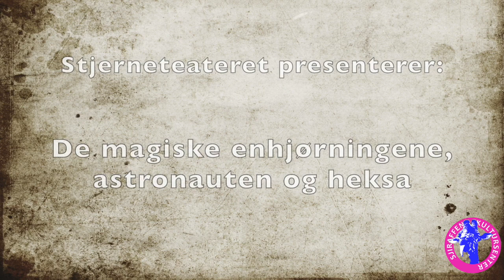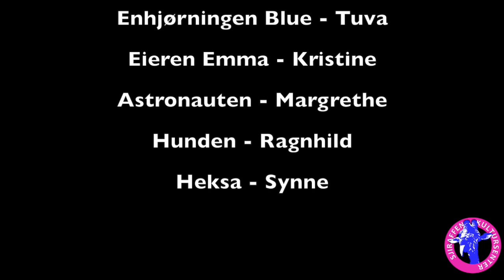Sjiraffens julekalender 7. Desember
I luke nummer 7 finner vi Stjerneteateret med forestillingen; "De magiske enhjørningene, astronauten og heksa".

Medvirkende:
Tilda, Tuva, Margrethe, Synne, Ragnhild og Kristine.

Redigert av Kristine Hørgård Unsmo.

Julekalenderintro av og med Sjiraffen Kultursenters dagteam:
Tekst: Christoffer Bratseth og Ragnhild Arntsen
Musikk: Oscar Larsen og Marit Rossmann
Øvrige medvirkende: Hanne Brandhaug, Kaja Brede, Petter Bjørkmo, Elise Hørgård Unsmo, Kristine Hørgård Unsmo og Tone Bratseth

Redigert av Ragnhild Arntsen

Sjiraffen Kultursenter 2020